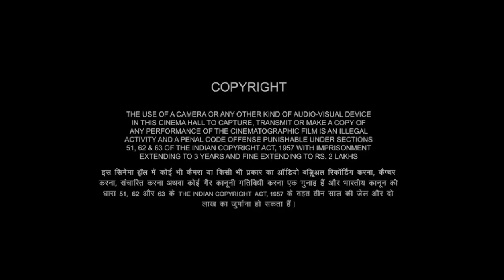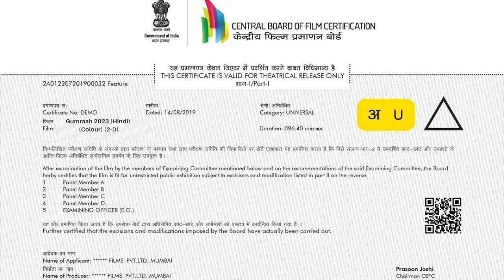Gumraah Full HD | Sanjay Dutt, Abhishek Bachchan, Sushmita Sen | Gumraah Movie Fact Review 1080p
Sanjay Singhania, a wealthy businessman, is accused of murdering his wife. ACP Shivam, a police officer, is assigned to investigate the case. Shivam soon discovers that Sanjay and Riya had a troubled relationship, and that there are many suspects who could have committed the murder. As Shivam digs deeper, he uncovers a web of deceit and betrayal.

Starring:
Sanjay Dutt as ACP Shivam
Abhishek Bachchan as Sanjay Singhania
Sushmita Sen as Riya
Dia Mirza as Sheena

Friends, now if you want to watch the Gumraah, in this video, I will share with you a detailed review of the Gumraah. Also, I will tell you the IMDB rating of Gumraah, the box office collection of Gumraah, and how to watch and download Gumraah.